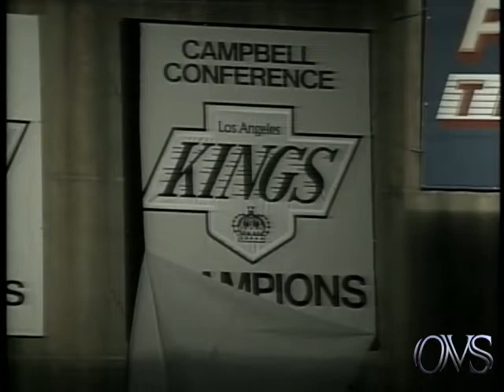La Kings 1993 Highlights studio B-roll Tape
La Kings 1993 Highlights studio B-roll Tape all tapes are cleaned and baked before transfer. please keep in mind the quality Matters on condition of machines and how they were recorded plus tape stock Used. Also Many of These Recordings were Recorded Off Rabbit Ear Antenna, s Not Cable Tv Yet